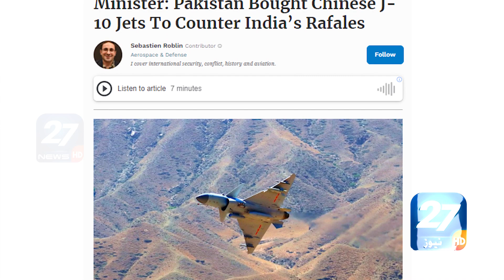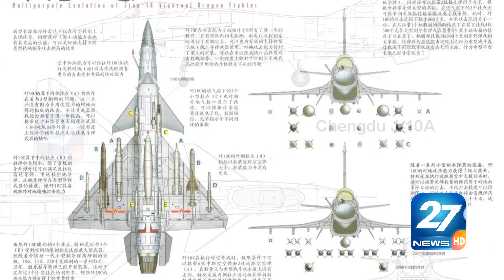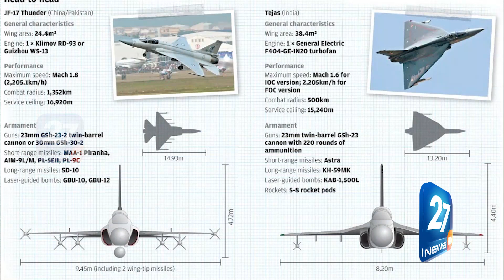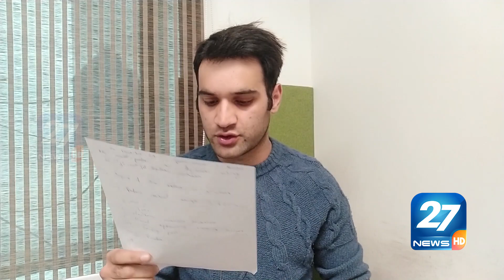Pakistan biggest military deal | India shocked with Pakistan new fighter jets | J-10c Vs Rafale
Topic: Pakistan biggest military deal | India shocked with Pakistan new fighter jets | J-10c Vs Rafale
►Produced by : 27 News HD
►Host: Muhammad Ashfaq
►S.E.O : Wajahat Hussain
►Editor: Usama Zafar
►Channel Name: 27 News HD

27 News HD Channel is all encompassing news service dedicated to the latest news updates, including political news and current issues of Pakistan. It is an interesting growing channel and news-source in the country.